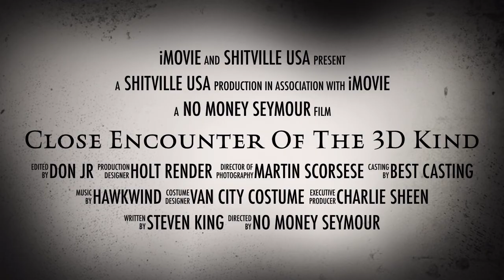Close Encounter Of The 3D Kind